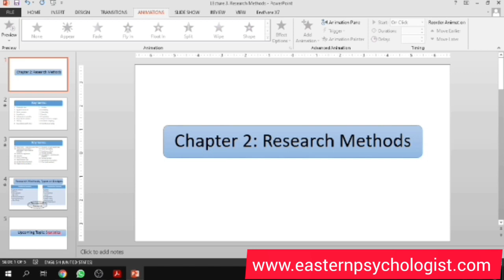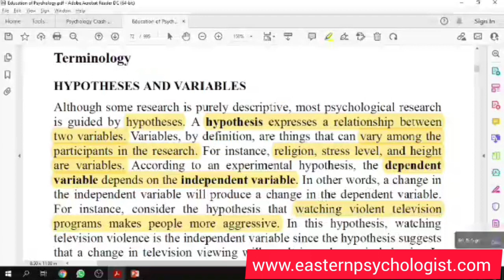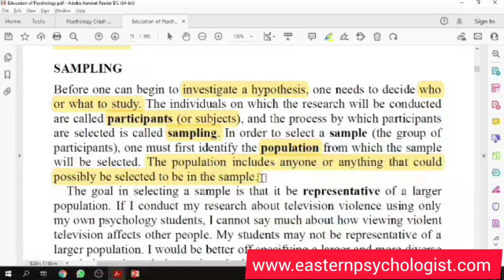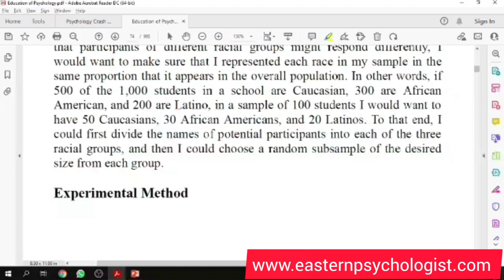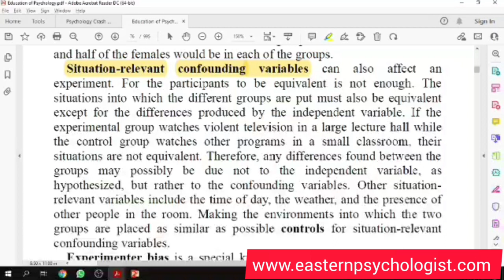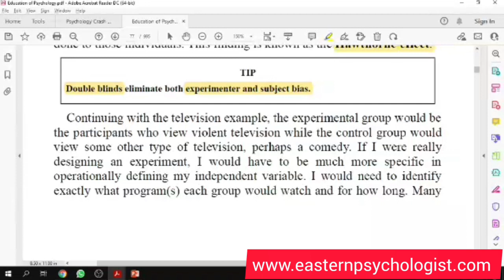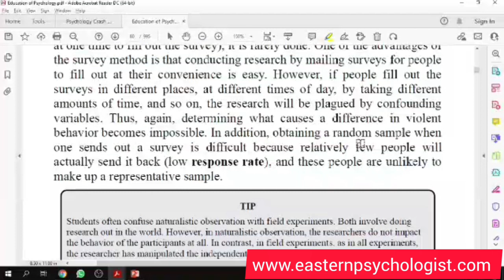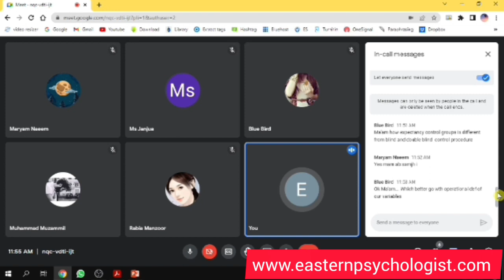Research Methods, Types & Designs in Psychology | Lecture # 03 | Eastern Psychologist Raheela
Hello Friends,
In this video we will learn how to study the "research methods in psychology and education" complete lecture from different books. major book is "themes and Variations". almost these methods are same in all research areas. I hope it will help you all to learn and understand in an easy way.

lot of ❤️❤️❤️

Further if you have any question then may ask freely.
Psychology is the scientific study of the mind and behavior, according to the American Psychological Association. Psychology is a multifaceted discipline and includes many sub-fields of study such areas as human development, sports, health, clinical, social behavior and cognitive processes.
The following psychology career specializations demonstrate the range of options.
Biopsychologist.
Child & Adolescent Psychologist.
Clinical Psychologist.
Cognitive Psychologist.
Counseling Psychologist.
Developmental Psychologist.
Educational Psychologist.
Engineering Psychologist.
Neuro Psychologist.
Researcher.